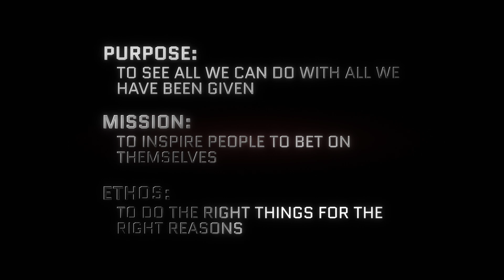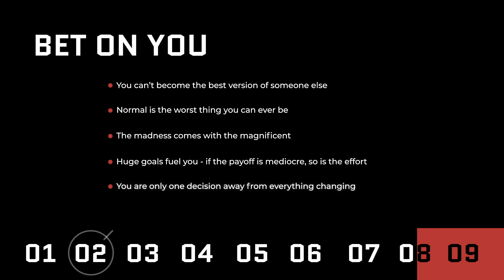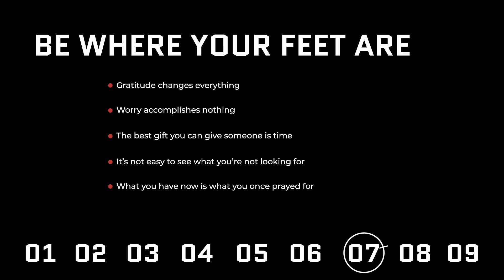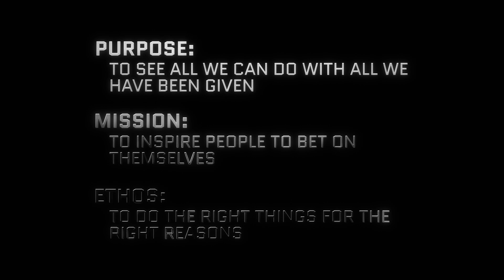68 Ventures - Our Core Values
Our values are the code we live by. It's better to be hated for who you are than loved for who you are not.